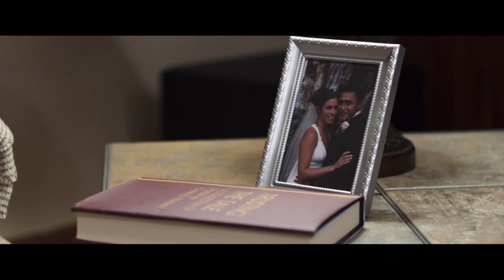Jocelyn Sanchez Showreel 2019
We had the pleasure of producing a showreel for the wonderful young talented Jocelyn Sanchez.

We wish her well with her acting career.